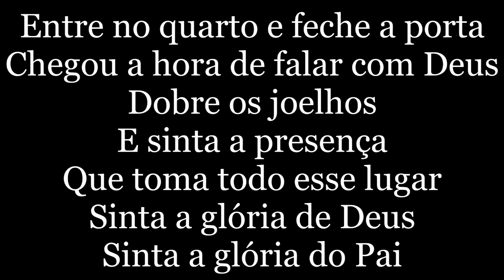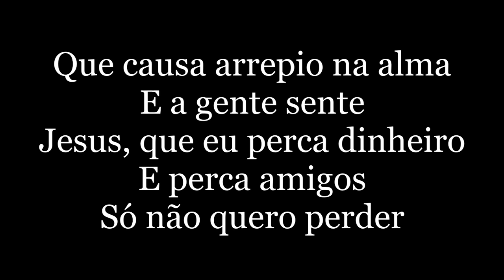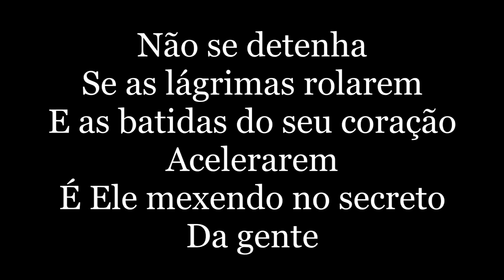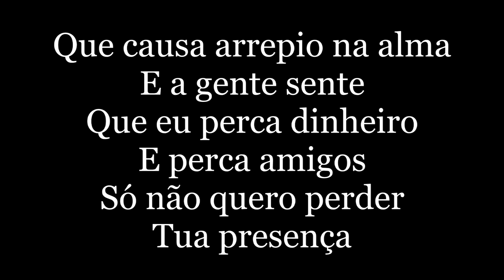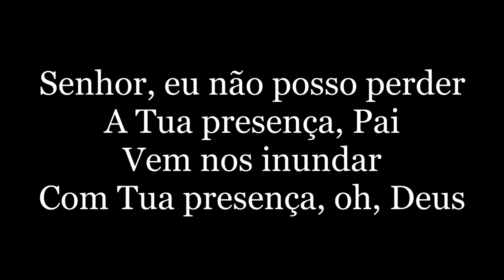Paulo Neto - Tua Presença (letra)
🔔 Ative as notificações para se manter atualizado com os novos uploads!
🎤 [Letra da música - Paulo Neto - Tua Presença (letra)]

Entre no quarto e feche a porta
Chegou a hora de falar com Deus
Dobre os joelhos e sinta a presença
Que toma todo esse lugar
Sinta a glória de Deus
Sinta a glória do Pai
Não se detenha se as lágrimas rolarem
E as batidas do seu coração acelerarem
É Ele mexendo no secreto da gente
O lugar que ninguém conhece
Mas Ele viu, e sabe curar
Ele viu, e sabe o remédio pra curar toda ferida
Jesus, Tua presença é o que eu mais quero
Jesus, Tua presença é o meu remédio
Jesus, eu não quero ouro nem prata
Só quero que cuides de mim
Eita, que presença é essa?
Presença que mexe e confronta
Com tudo aqui dentro da gente
Que causa arrepio na alma e a gente sente
Jesus, que eu perca dinheiro e perca amigos
Só não quero perder
Tua presença
Tua presença
Tua presença
Tua presença
Tua presença
Tua presença
Que eu perca dinheiro e perca amigos
Tua presença
Tua presença
Tua presença
Senhor, eu não posso perder a Tua presença, Pai
Vem nos inundar com Tua presença, oh, Deus
Oh, vem, Senhor, queremos mais da
Tua presença, Tua presença, Tua presença